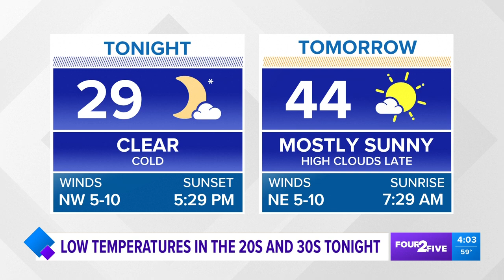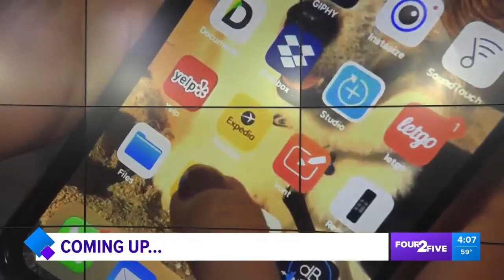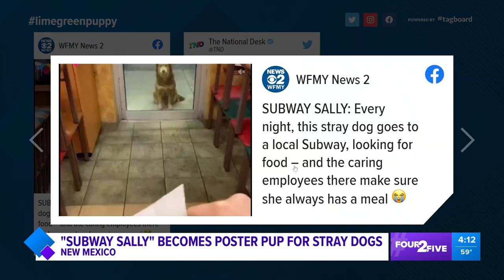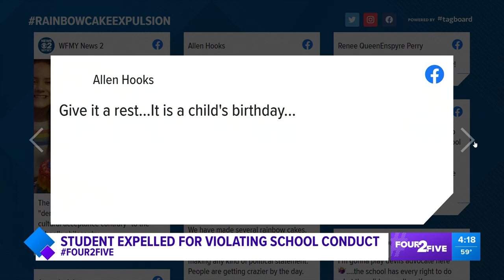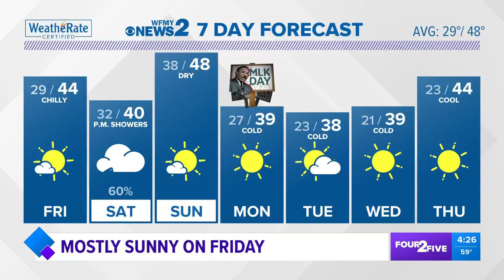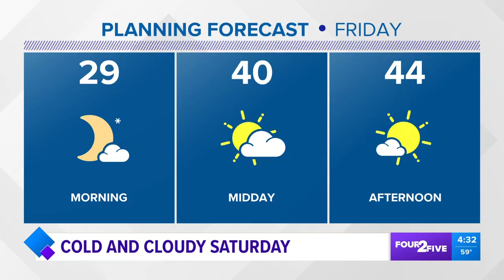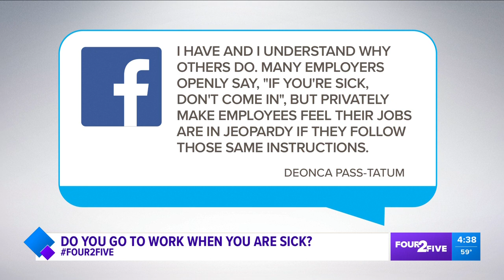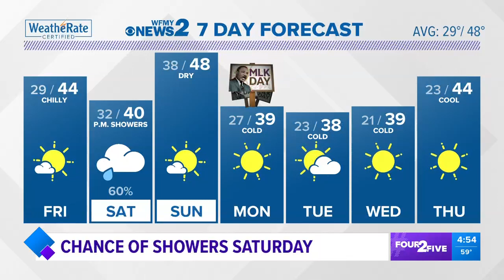Four 2 Five on WFMY News 2